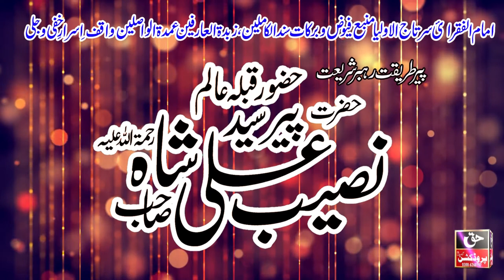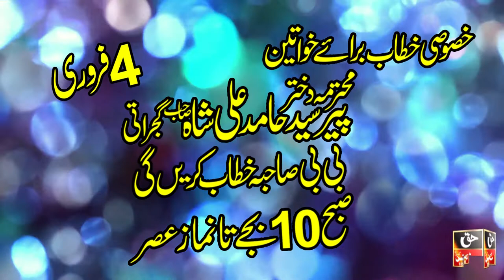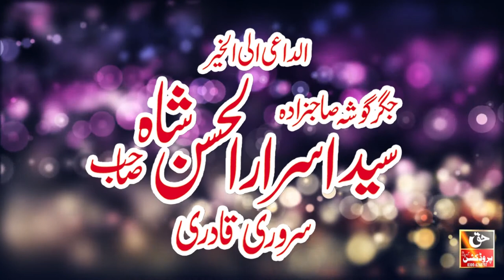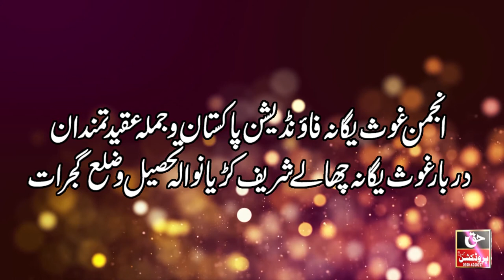Title Uras Mubarak Huzoor Ghous e Yagana Challay Sharif 2018